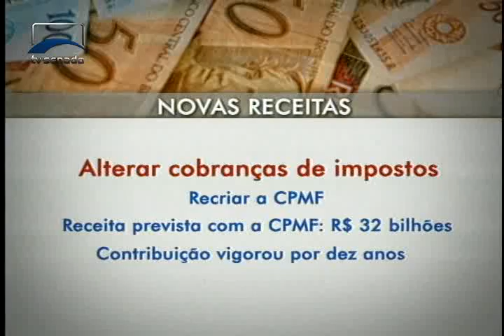Tombini fala sobre alta do dolar e governo tenta aprovar novo pacote econômico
Veja os destaques do que acontece nesta terça-feira (15) no Senado